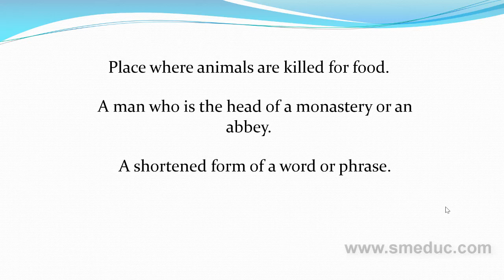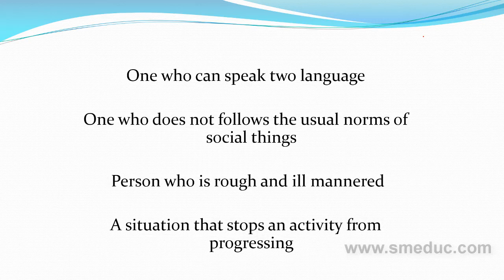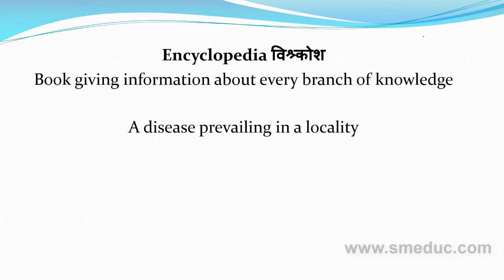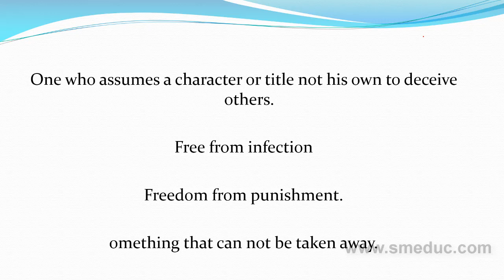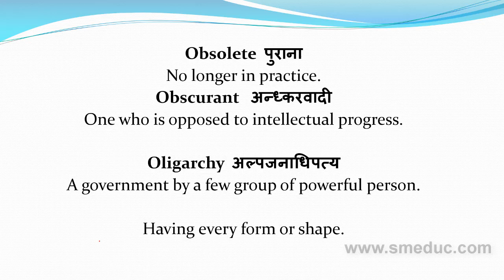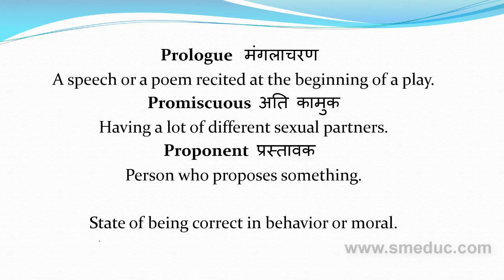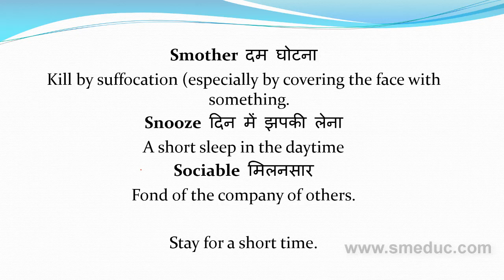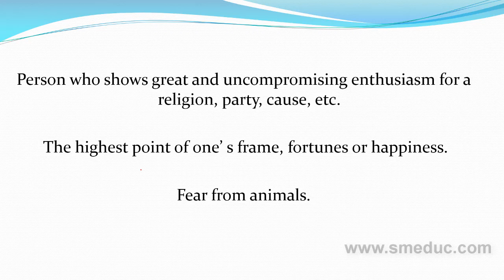400 One Word Substitutions with Hindi Meaning